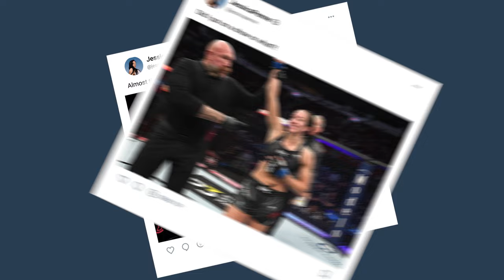Jessica Penne | MMA/UFC Fighter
Jessica Marie Penne is an American professional mixed martial artist. Penne currently competes in the Women's Strawweight division for the Ultimate Fighting Championship.

OF: JessicaPenne